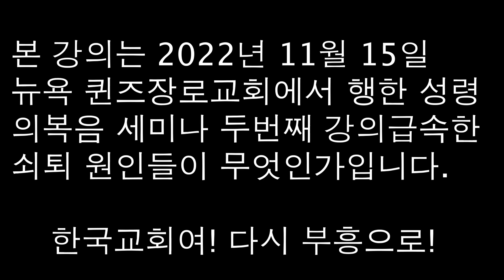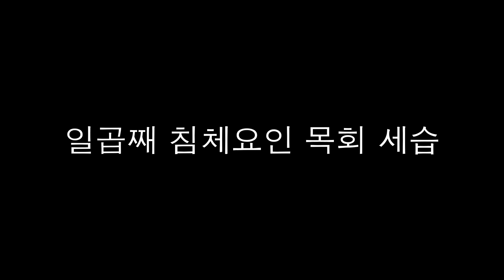[한국교회 진단] 2부 세계가 주목한 한국교회 왜 급속히 쇠락했는가? 돈, 성, 명예, 권력, 세상에 깊이 물든 한국교회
전세계가 지난 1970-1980년대  한국교회 성장을 주목했습니다. 그런데 1992년 이후 한국교회는 급속히 쇠락했습니다. 왜 그랬을까요?  2022년 11월 15일 뉴욕 퀸즈장로교회에서 가진 '성령의복음 뉴욕 세미나-한국교회여, 다시 부흥으로!'에서 한 저의 두번째 강의입니다. 계속해서 한국교회의 급속한 쇠락의 요인이 무엇인지를 살펴보고 있습니다.